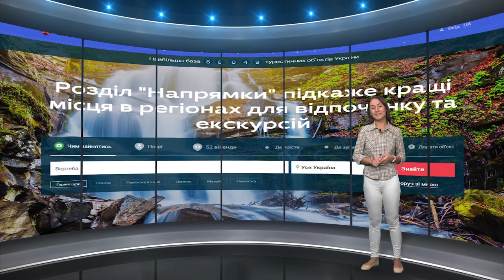Печера Вертеба; трипільці; печери Тернопільщини - "Tour de Ukraine" на Zruchno.Travel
Вертеба – природне підземелля. Усі ці ходи вимили джерела, як і в решті гіпсових печер на Тернопільщині. Але ця унікальна!  Напевно не так комфортно, як ми сьогодні, та перші люди спустилися сюди понад 5 тисяч років тому!

Volume_View Production  на Facebook : @vvproduct